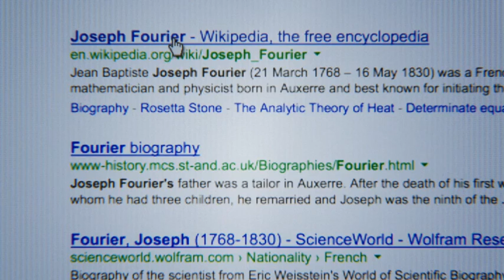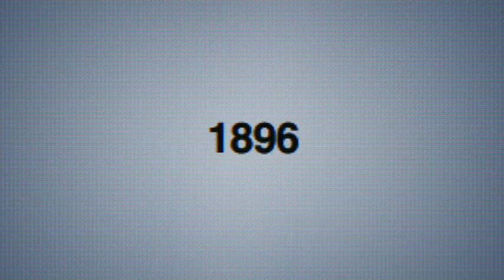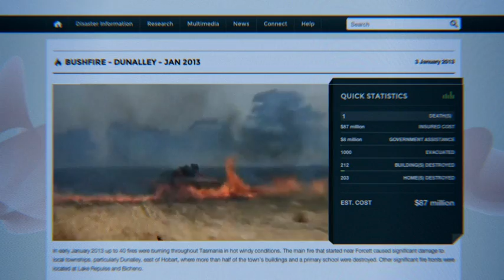The Cost of Carbon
Carbon pollution is warming the earth, creating dirty weather. And it's costing us. Find out how you are paying and share with those who can help to end climate denial and put a price on carbon.